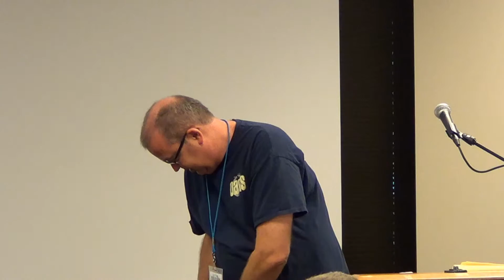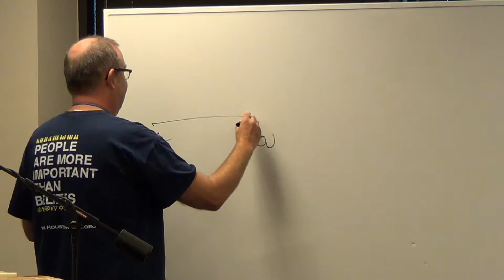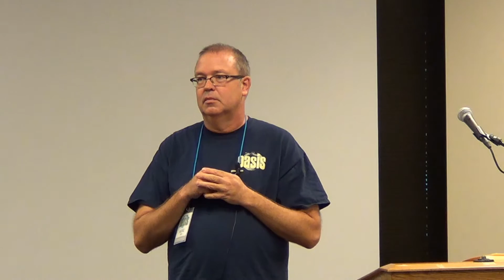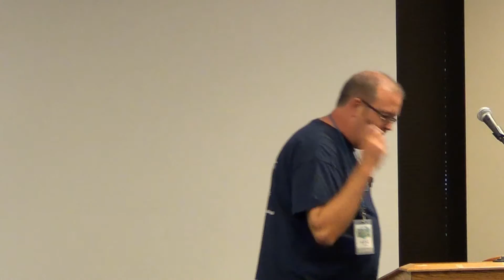Mike Aus Community Moment September 27, 2015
Mike commandeers the community moment slot to "get some stuff done" and updates us on how Oasis is continuing to grow and develop, both in Houston and across the country.